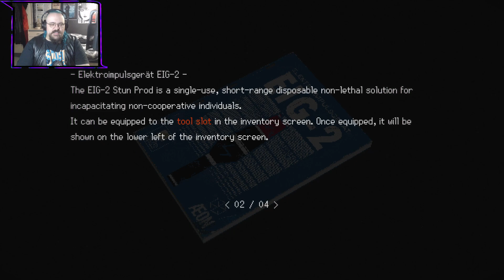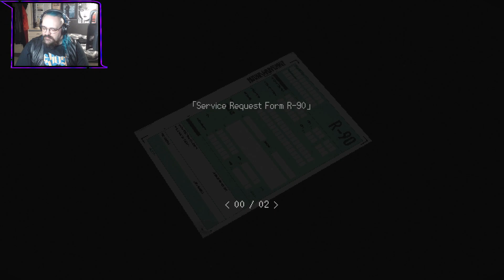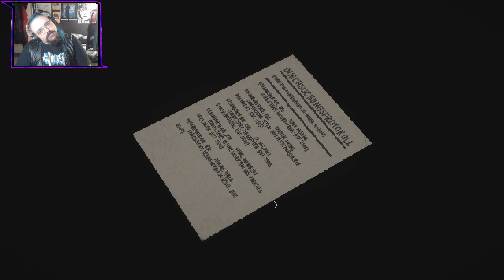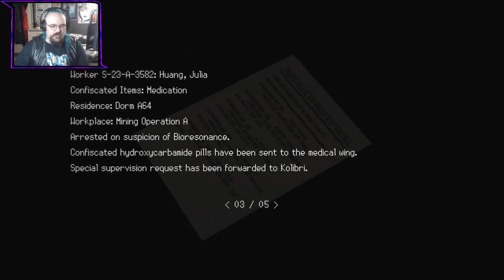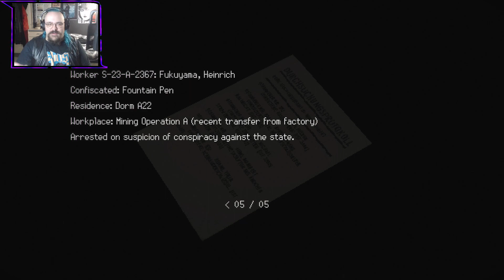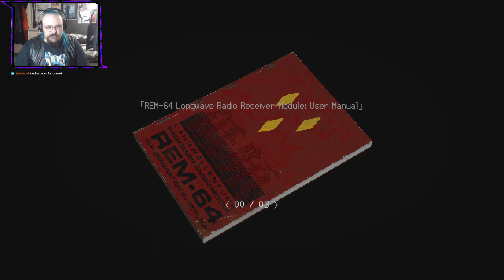Science Fiction Lovecraftian Robo-Horror? Did you mean HUGE MAN?! - SIGNALIS #2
GERMAN. ROBOTS. IN. SPACE. HORROR!